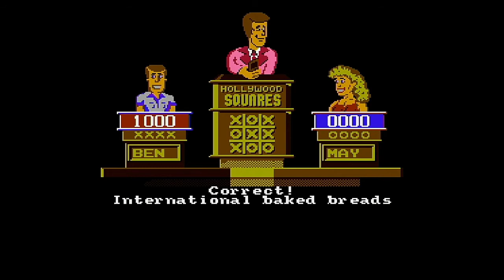2 In 1 Birthday Special Part 1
Welcome to the 2 In 1 birthday special in which we are in the first segment as we are going to play Hollywood Squares for the NES. We hope you like the first part and we will see you in the second part. :)